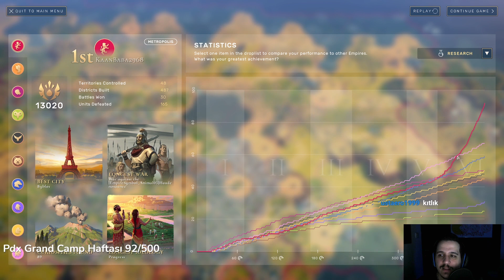#10 Türk Nükleeri || Humankind - Türkçe